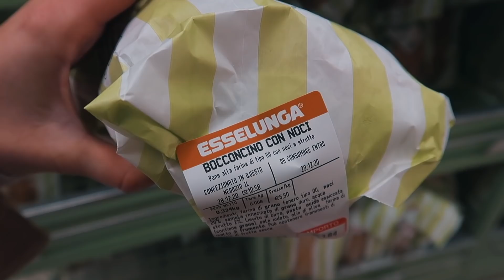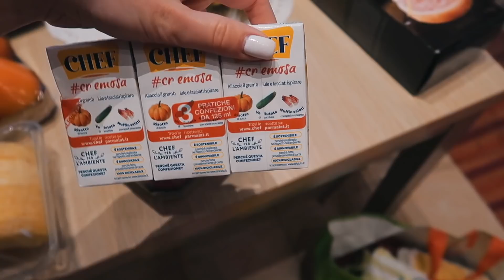У НАС ВЫПАЛ СНЕГ!!! ❄️| День 5 | Неделя Влогмасов 🎄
Давай познакомимся поближе? ♡
МОЙ Инстаграм♡: @cuterland

Настоящий снегопад в Италии спустя 6 лет а так же наша продуктовая корзина на неделю